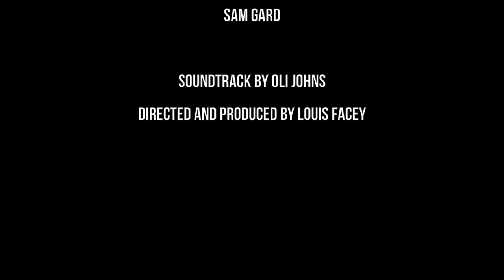Cops & Robbers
Two seemingly veteran police officers are hot on the trail of two enigmatic thieves. As the chase intensifies, it becomes apparent that these aren't particularly your run-of-the-mill Cops & Robbers.

Soundtrack by Oli Johns
Directed and Produced by Louis Facey